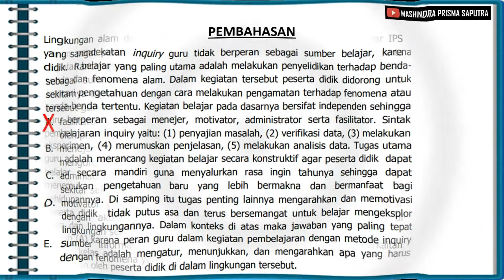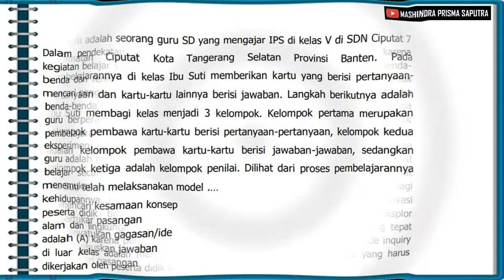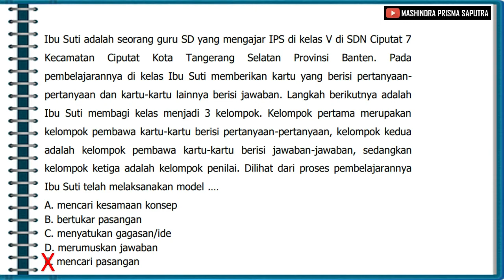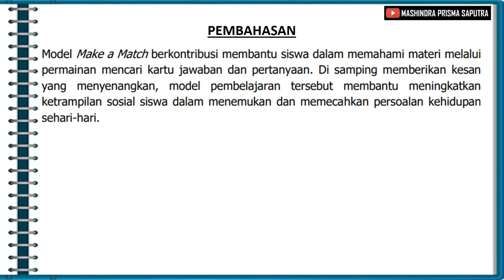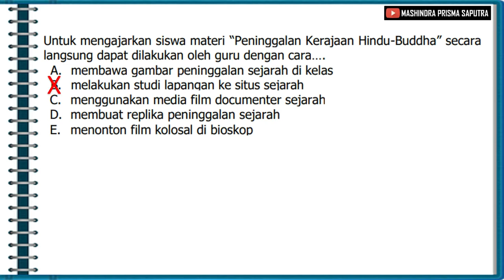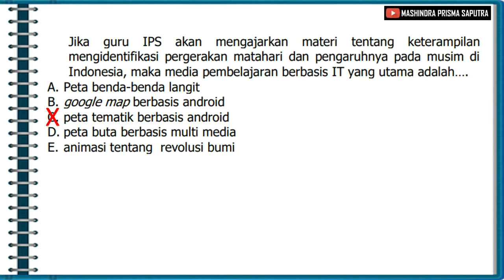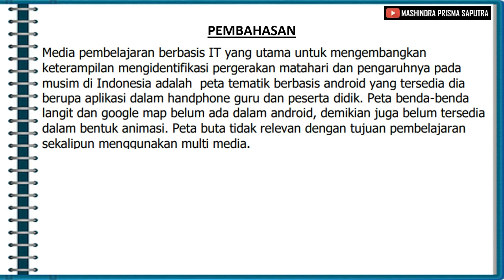Soal PPPK Guru Kelas SD Kompetensi Teknis Pedagogik IPS dan Kunci Jawaban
Soal PPPK Guru Kelas SD Kompetensi Teknis Pedagogik IPS dan Kunci Jawaban adalah sebuah video tentang pembahasan soal Seleksi Tes PPPK atau Pegawai Pemerintah dengan Perjanjian Kerja.
Soal-soal yang disajikan dalam video ini adalah soal Kompetensi Teknis Pedagogik IPS. Soal-soal dalam video ini juga dilengkapi dengan kunci jawaban.
Semoga video ini dapat membantu kita semua dalam persiapan menghadapi seleksi Tes PPPK atau Pegawai Pemerintah dengan Perjanjian Kerja.
Semoga sukses, lancar dan diberikan kemudahan dalam melaksanakan tes atau ujian.